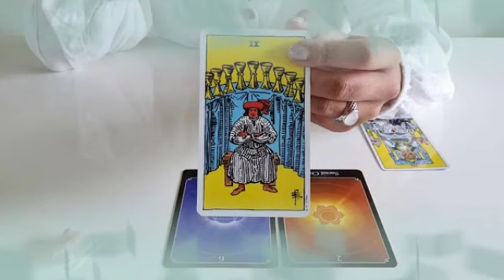برج الحمل من 11 إلى 21 مارس 2023 // أخيرا الفرح سيأتيك👰حب أسطوري مع هذا الشخص الغني🤑الجذاب 💖💍